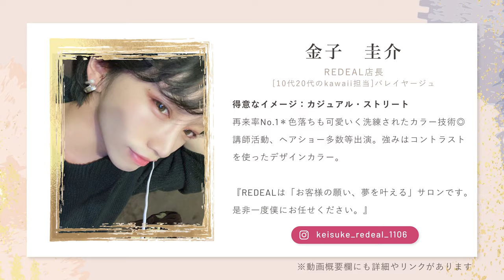【ウルフスタイル】現役プロ美容師直伝！ウルフスタイル縦巻き【KINUJO ONLINE SALON】#012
REDEAL店長　金子圭介
[10代20代のkawaii担当]バレイヤージュ（歴5年）

得意なイメージ カジュアル・ストリート。
再来率No.1＊色落ちも可愛いく洗練されたカラー技術◎
講師活動、ヘアショー多数等出演＊僕の強みはコントラストを使ったデザインカラーです。
今のトレンドはもちろんお客様のファッションや肌の色味、顔のパーツ、一人ひとりのお客様に合ったヘアスタイルをご提案させていただきます。
REDEALは「お客様の願い、夢を叶える」サロンです。
是非一度僕にお任せください。
得意な技術洗練された技術で他では体感できないようなヘアスタイルを提供させて頂きます。
日本を代表する美容室、お客様の願い夢を叶えるサロンです。

趣味・マイブーム
Instagramは1日1post。
ファッション、美容が好きです。k-pop好きです。韓国よく行きます。

【REDEAL　大宮】
埼玉県さいたま市大宮区宮町２-８-１ corte大宮４,5階（大宮駅東口4分）

キヌージョ
ヘアサロン
コテ
美容室
美容家電
美顔器
ヘアカット
ヘアカラー
縮毛矯正
パーマ